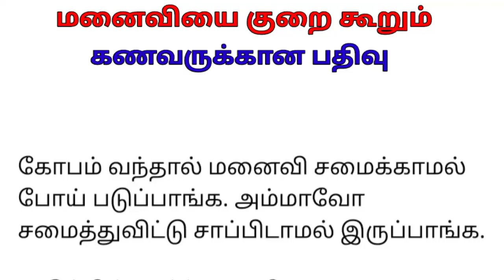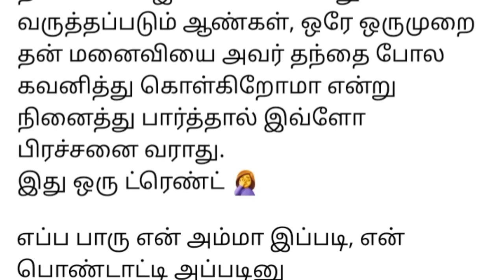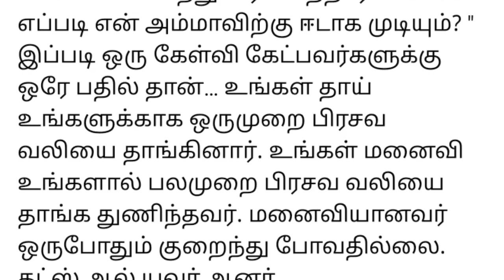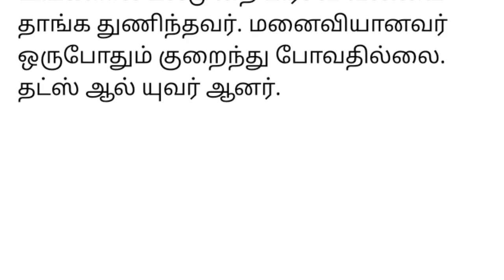மனைவியை குறை கூறும் கணவர் |படித்ததில் பிடித்தது |ஒரு குட்டிக்கதை |Motivational Story | Sirukathaigal